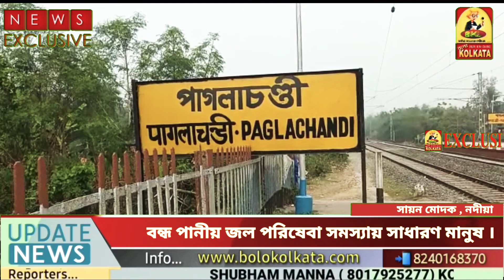বন্ধ পানীয় জল পরিষেবা সমস্যায় সাধারণ মানুষ।all_india bolo_kolkata_tv bangla_khabar#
Head Office:
Jadavpur, Kolkata, West Bengal. Pin-700078

Marketed by:
Pin-700078